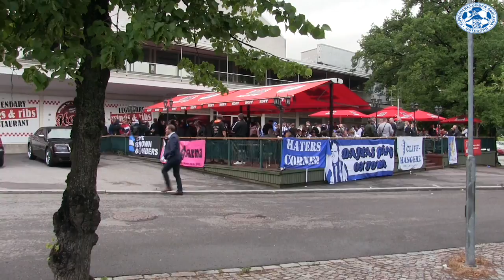IFK Göteborg-HJK Helsinki (Hemma & Borta)